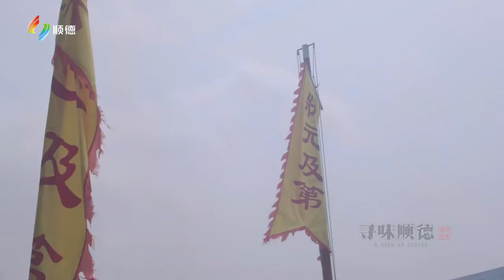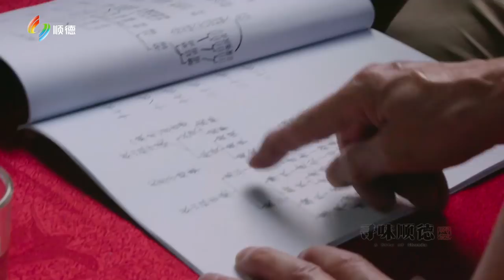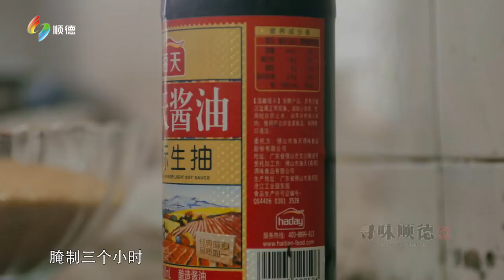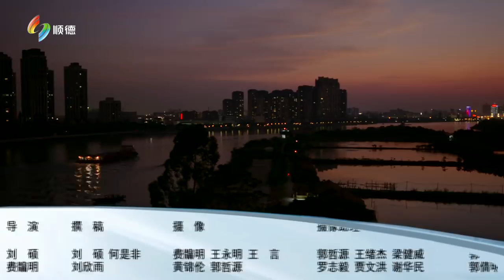尋味順德 03 美味相傳 【ENG SUB】A Bite of Shunde EP03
這是壹個古老和現代奇妙交融的地方。千年圍墾孕育出豐饒的桑基魚塘，壹百年前繅絲業的繁盛讓它富甲壹方，今天這裏出產的家電用品改變著全球數十億人的生活。然而，這片土地最富盛名的，永遠是美食。順德，以食物為遺傳密碼，讓自己區別於世界上任何壹個地方。